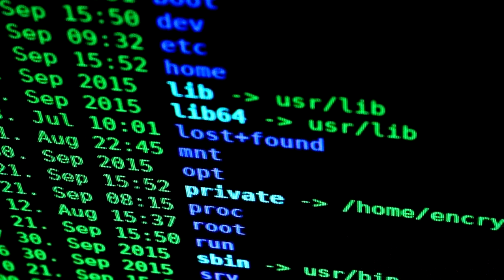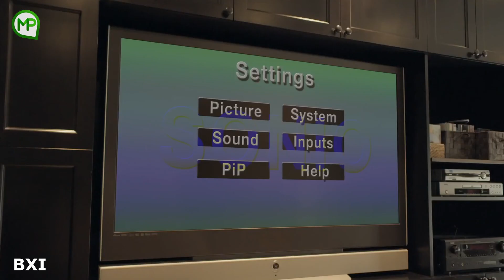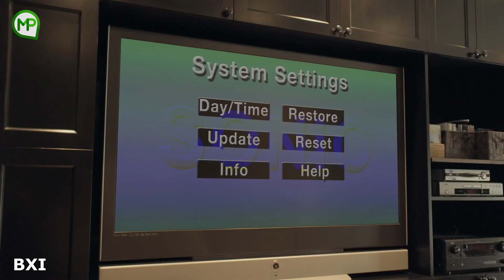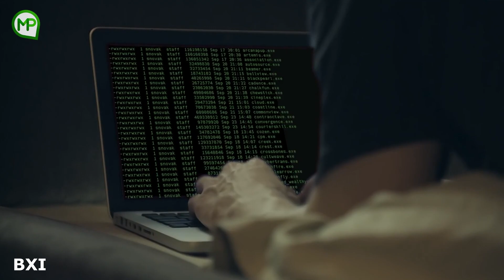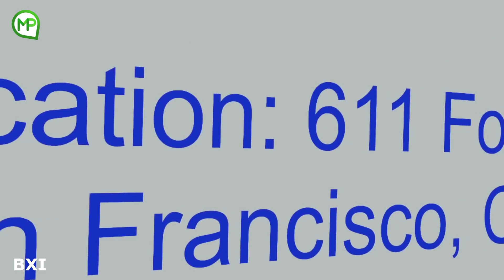TIDAK ADA SISTEM YANG AMAN - ALUR CERITA FILM ALGORITHM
Hal yang menarik di dunia maya, atau di internet adalah bisa berbuat apa pun tanpa batas, apa lagi, kita yang memiliki kemampuan sebagai hacker, Nah Di Film ini kemampuan hacker itu bisa bermata 2, mau di manfaatin untuk hal yang baik atau digunakan untuk hal yang jahat…